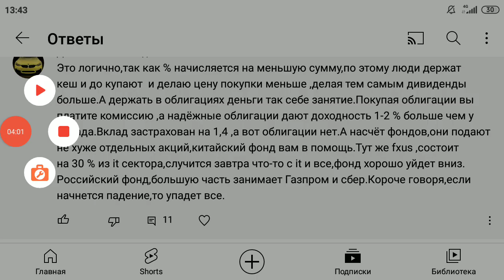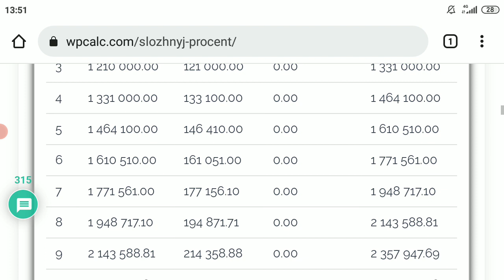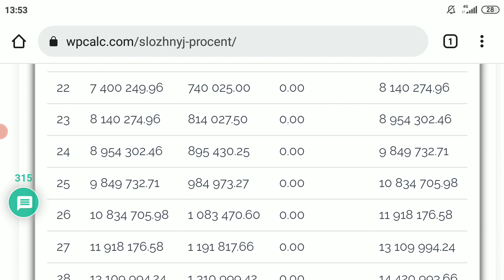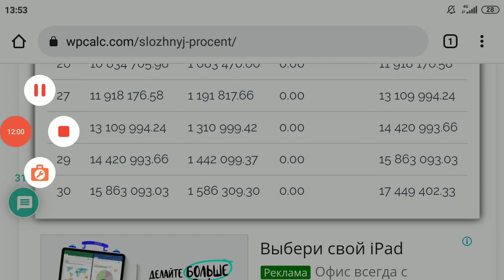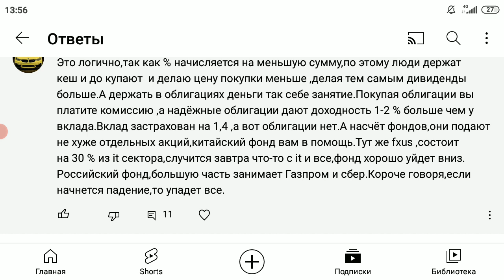Всё пропало! Облигации бесполезны, ETF не растут, акции падают😷. Падение рынка - паникеры уже тут😱😨🤒